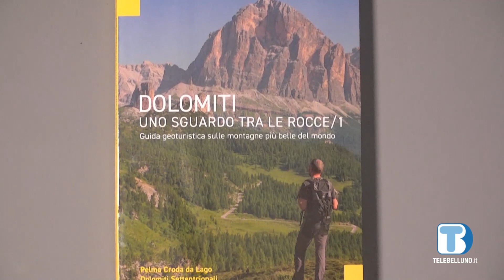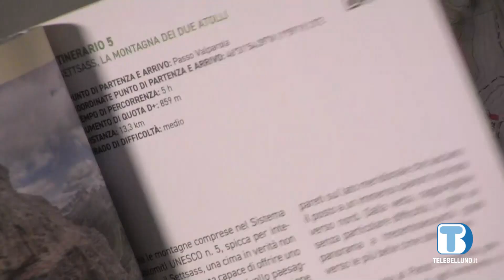Presentata la nuova guida geoturistica sulle montagne più belle del mondo